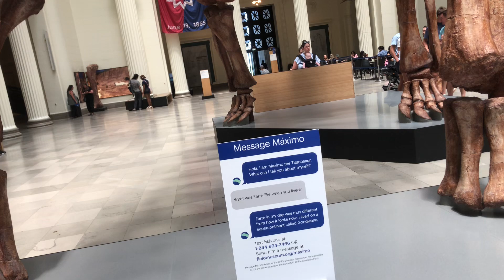What’s inside field Museum, Chicago?